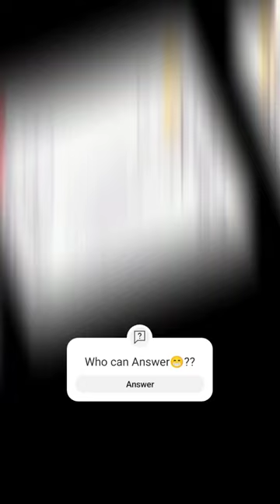Who can answer?😁